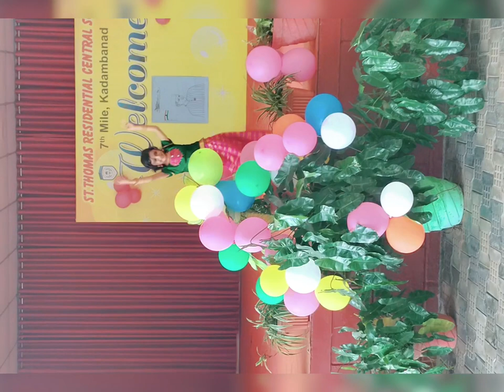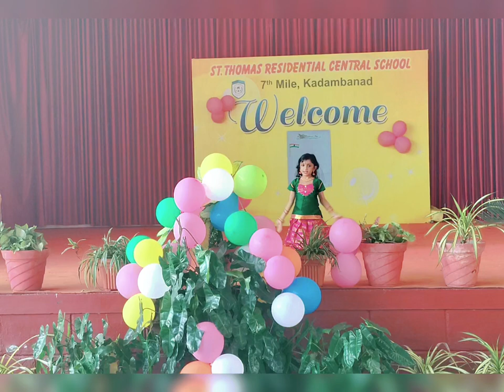Ambilli mamanu kambilli || # kids easy dance|| simple dance for kids in Malayalam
solo performance
# stage performance # kids dance # easy dance for kids // Malayalam folk dance for kids # folk dance